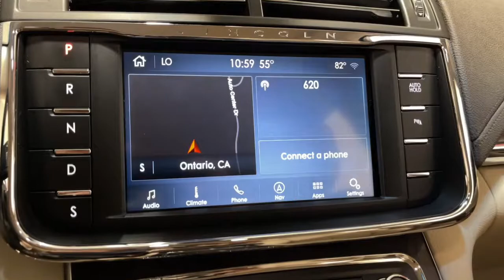2020 Lincoln Continental Ontario, Riverside, Anaheim, Pasadena, Los Angeles, CA 32940T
White  2020 Lincoln Continental available in Ontario, California at BMW of Ontario. Servicing the Riverside, Moreno Valley, Anaheim, Pasadena, Los Angeles, CA area.
2020 Lincoln Continental Standard FWD - Stock#: 32940T - VIN#: 1LN6L9PK9L5600631